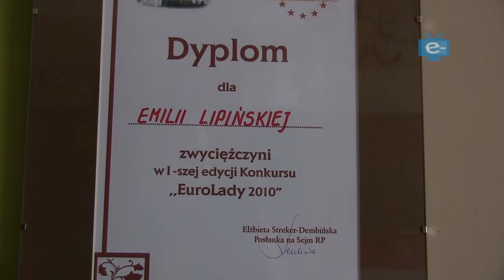Marek Siwiec w Krainie Przedszkolaka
realizacja: e-kolo.pl